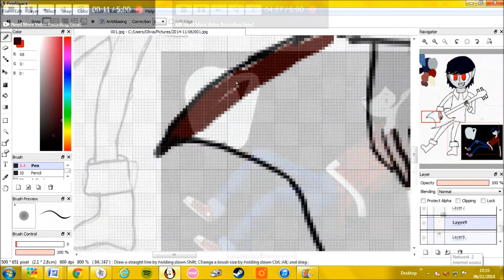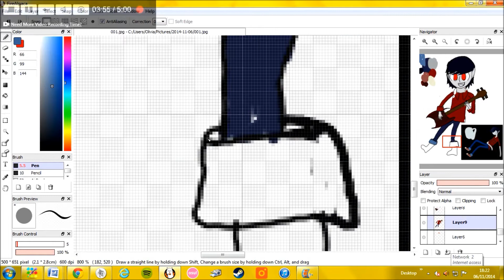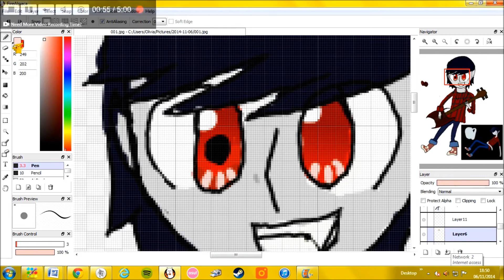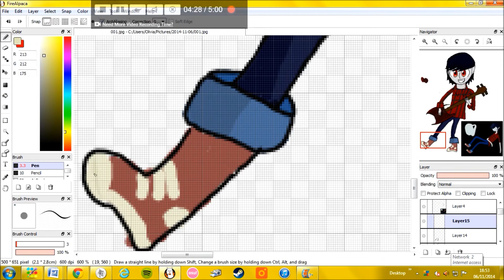speed art #2 Marshall-lee the vampire king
my second speed paint this time of Marshall-Lee  the vampire king from adventure time :D i do not own the character or the song used in this video i only own the art thanks :)